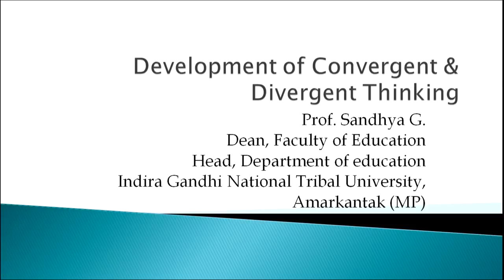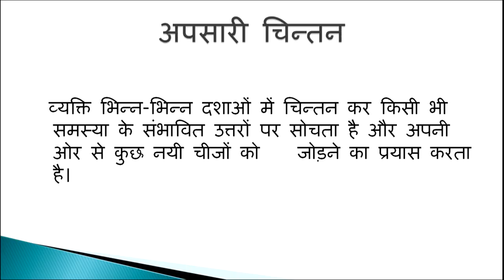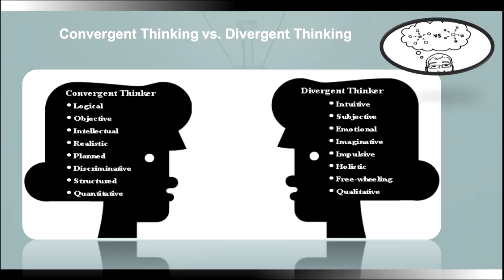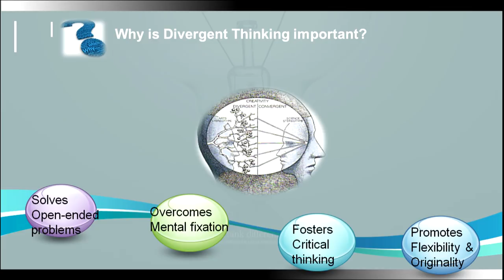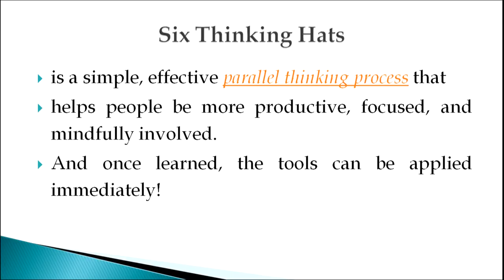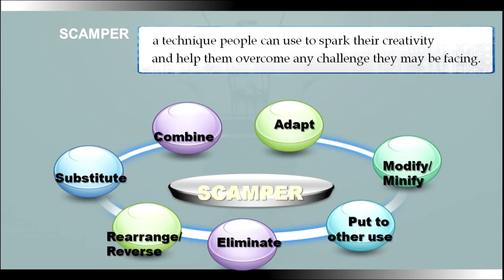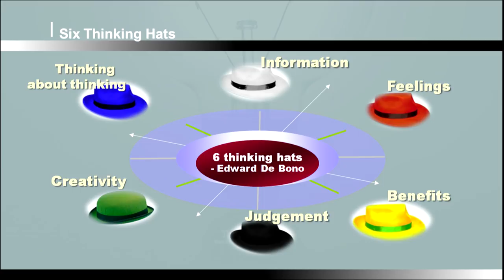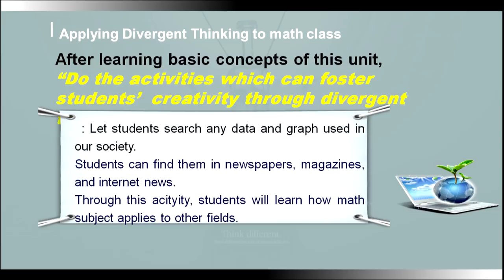Development of Convergent & Divergent Thinking in Hindi